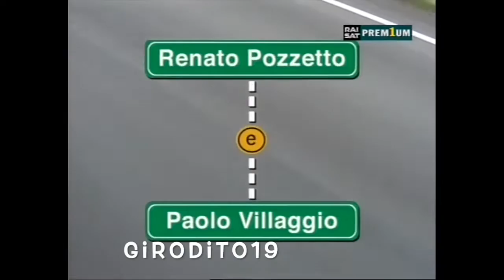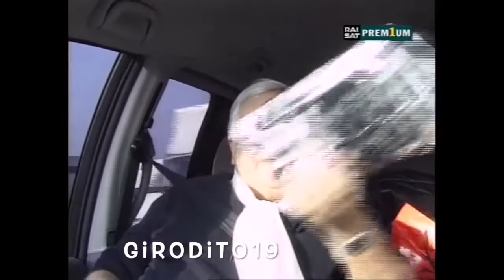Paolo Villaggio e Renato Pozzetto in un epico reale viaggio Milano-Roma in auto. Da vedere tutto!!!